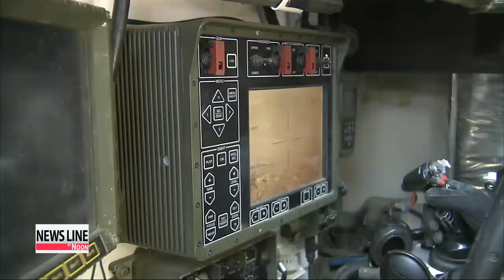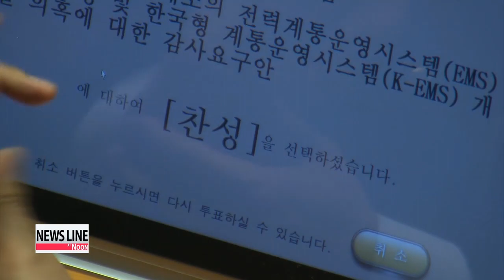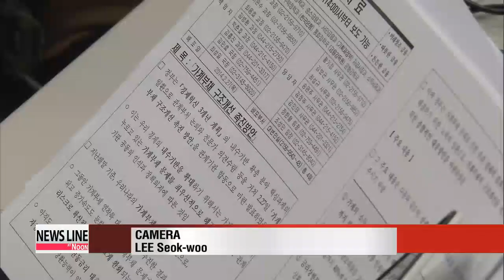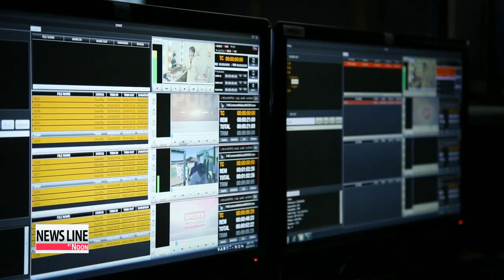NEWSLINE AT NOON 12:00 North Korea's recent missile launch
We start with the latest development out of North Korea...
 Inter-Korean relations seemed to be going on the right track, but on Thursday evening Pyongyang launched four short-range Scud missiles into the East Sea.
 For latest on the launches, we turn to our Kim Hyun-bin who is joining us in the studio.
 Hello, Hyun-bin.

 Hello.
 The South Korean Defense Ministry said just about an hour ago that North fired four projectiles, which, considering their speed and direction, are presumed to have been short-range Scud missiles.
 This is the North's first scud missile launch in five years.
 The ministry said the launch seems to have been planned to coincide with the start of Seoul's annual military drills with Washington.
 It follows an incursion by a patrol boat over the de facto maritime border between the two countries on Monday, which the Seoul's defense minister said at the time was sent "to test the South Korean military."
 The ministry said the South Korean military is prepared for any provocations from the North.
 Just hours before the launch, Seoul had proposed a round of Red Cross talks to resolve humanitarian issues, including reunions for families separated by the Korean War.
 The talks are expected to be held as early as next week.
 On top of that, a private organization had recently offered to send supplies and food aid to the North worth nearly 180 thousand U.S. dollars.

 What might be some of the reasons for the launch?

 There are some conflicting views.
 With the recent improvement of inter-Korean relations, some experts believe the North executed the launch to get leverage during negotiations between the two Koreas.
 Other experts believe that this was a protest against the strong condemnation of the North's nuclear program and human rights violations by U.S. Secretary of State John Kerry.
 Korean broadcaster YTN reported, citing government officials,... that North Korea also fired off four projectiles from its eastern coast,... north of Wonsan,... into the East Sea in a northeasterly direction last Friday,... during the second day of the inter-Korean family reunions.
 The projectiles were believed to have a range of around 100 kilometers.
 The South Korean government is keeping a close eye on the recent provocations and plans to set up countermeasures against future provocations.

 Thank you Hyun-bin for your report. That was our Kim Hyun-bin, reporting on North Korea's latest scud missile launch.